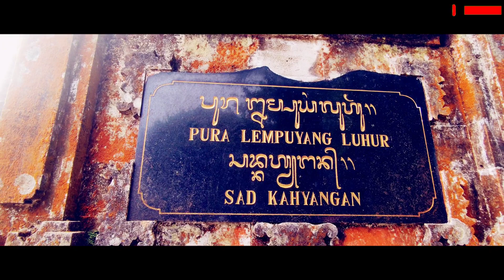Cinematic "Perjalanan Spiritual" || Menapaki 1000 tangga Menuju Lempuyang Luhur || Tirta Pingit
Cinematic "Perjalanan Spiritual" || Menapaki 1000 tangga Menuju Lempuyang Luhur || Tirta Pingit Lempuyang Luhur

TERIMAKASIH🙏🙏🙏